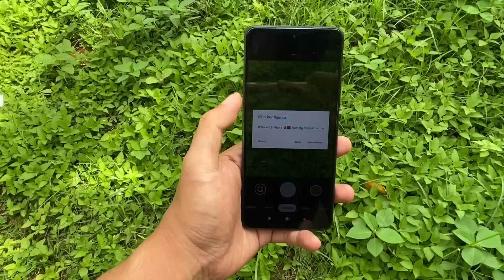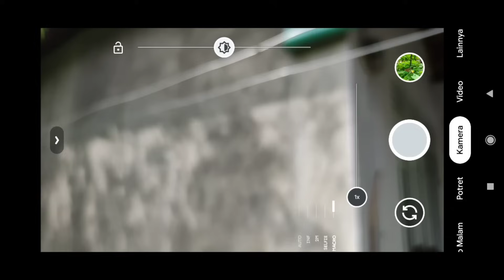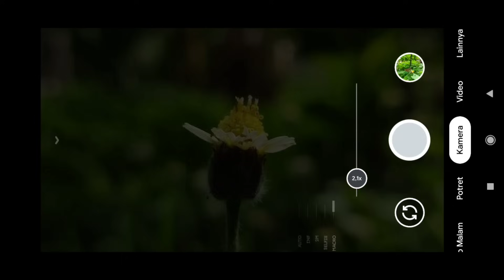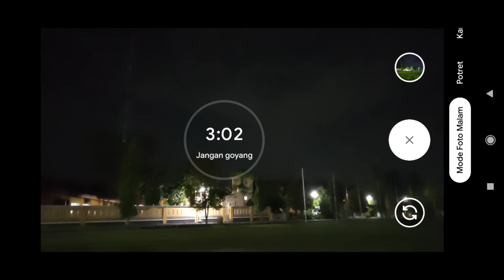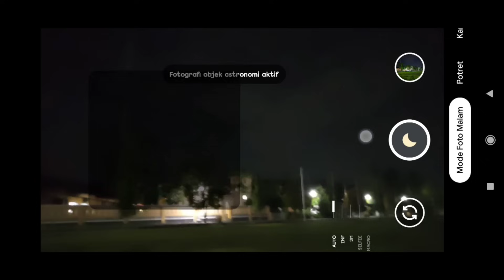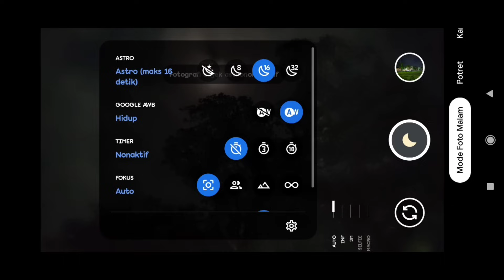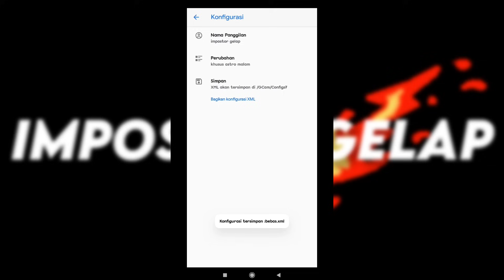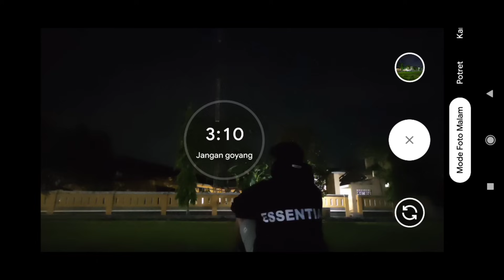Luar Biasa🔥 Config iPhone 18 Night Gcam Nikita 2.0 Hasil foto malamnya Jernih banget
REVIEW APLIKASI KAMERA ANDROID GCAM NIKITA V2.0 DENGAN CONFIG TERBAIK & TERBARU UNTUK MALAM HARI BY IMPOSTOR GELAP ‼️

🔴 Cara Pasang GCAM & Masukan Config :
Ada dimenit 1-3 simak tutorialnya

⚠️ JIKA FILE RUSAK, SILAHKAN DOWNLOAD MENGGUNAKAN BROWSER CHROME / OPERAMINI DAN EXTRACK FILE CONFIG MENGGUNAKAN APP ZARCHIVER

TRIMAKASIH 🙏🏻

Thanks to :
Nikita Developer